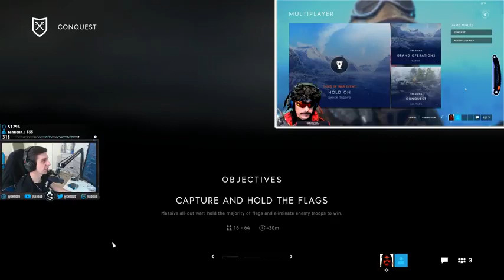Shroud & Drdisrespect Plays Battlefield 5